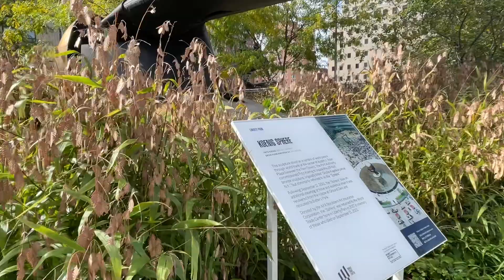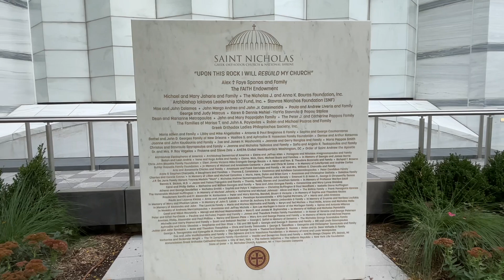Manhattan Financial District - New York City Walking Tour | October 2023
Welcome to my walking tour! We’ll start on Liberty Street, near the World Trade Center. First, we’ll admire the Joening Sphere and take in the incredible views of the surrounding buildings. Then, we’ll continue on to the famous Wall Street Bull, where you’ll find a line of people eager to capture a memorable moment.

Bienvenidos a mi recorrido a pie. Comenzaremos en la Calle Liberty, cerca del World Trade Center. Primero, admiraremos la Esfera Joening y también disfrutaremos de las increíbles vistas de los edificios circundantes. Luego, continuaremos hacia el famoso Toro de Wall Street, donde encontrarán a personas ansiosas por capturar un momento memorable.